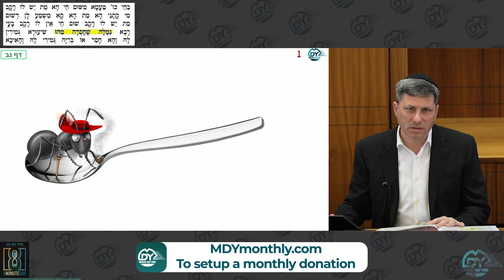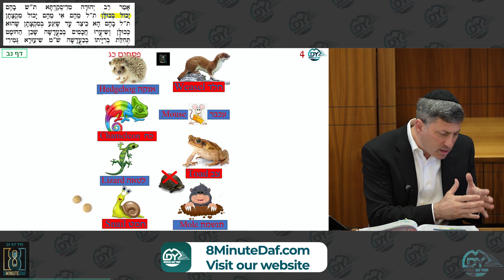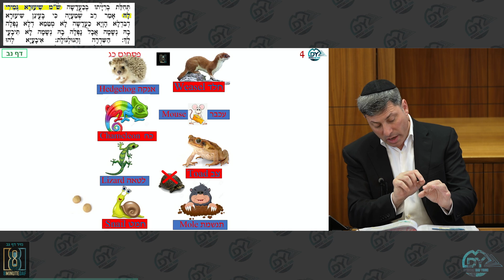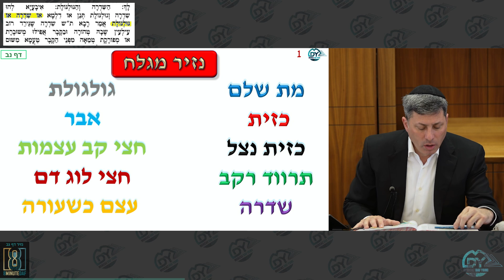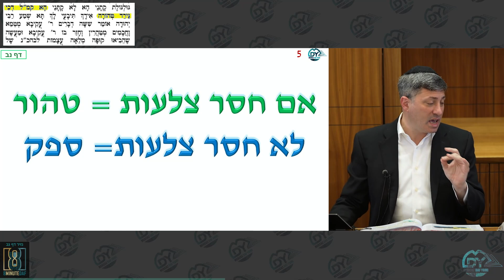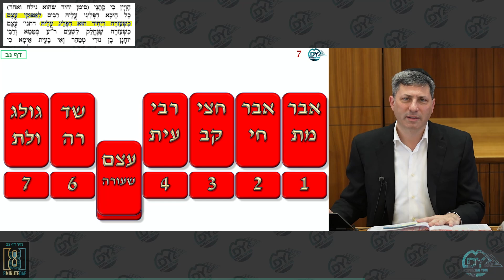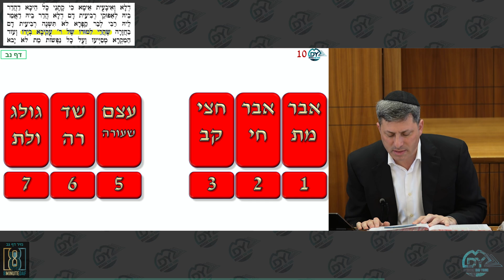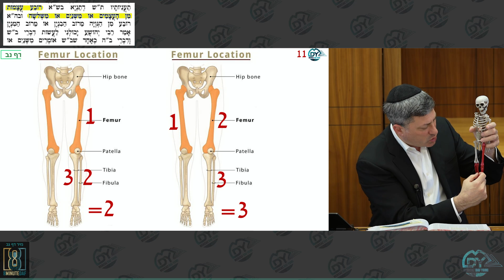Daf Yomi Nazir Daf 52 by R’ Eli Stefansky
00:00 - Good Morning
00:10 - Arvei Pesachim - MDYChazarah.com
00:45 - Emails
04:40 - Sponsor.8MinDaf.com
05:59 - Amud Beis
08:51 - Amud Aleph
32:34 - Amud Beis
47:22  - Have a Wonderful Day

Maaser

לע"נ חיה בּת יוסף
By Anon Ymous

לע״נ משה בן יהודה By his community

Anonymous (From Flatbush): for continued מזל, ברכה and clarity

Landy Family: 'לע"נ ישראל חיים בן ישעי

LeAliyat Nishmat Chaim Elefant, חיים בן יעקב שמואל ,ז״ל by his Westside friends

The Klagsbrun Grandchildren: L'iluy nishmas Shulamis bas Reb Yeshaya​

Michael Segelstein: In honor of my wife, Shoshana on her Birthday, Chof Beis Adar Ad Mayah Viesrim Shanah​

Hatzlacha of Aryeh Leib Ben Aliza Simcha Sheine Mashe & Aliza Simcha Sheine Mashe Bat Bracha
להצלחה
for the magid shiur, the members of the HBA Group and their families. אמן